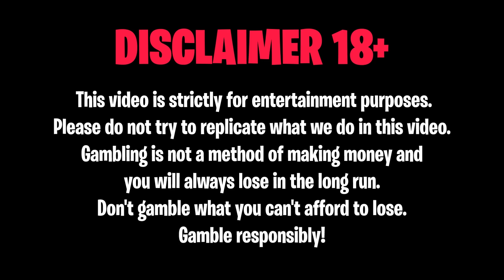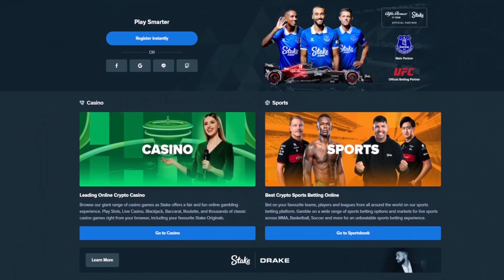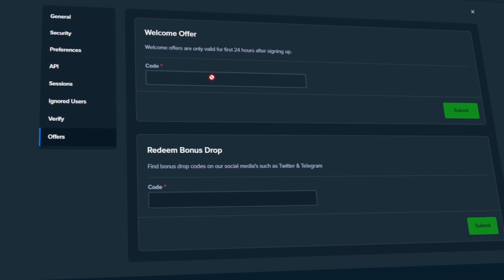TRYING OUT THE *NEW* JUICY FRUITS!